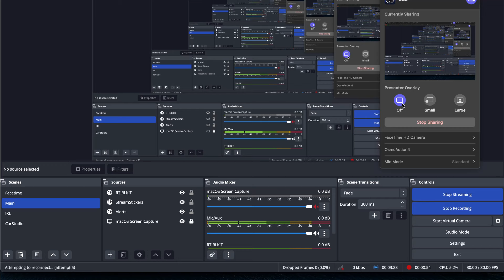🚙 Digital Nomads love Planet Fitness